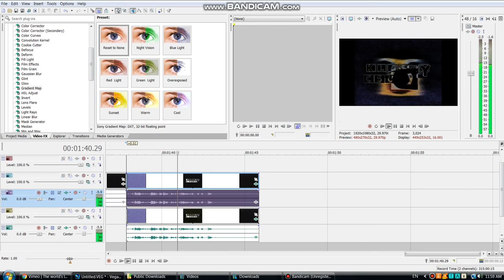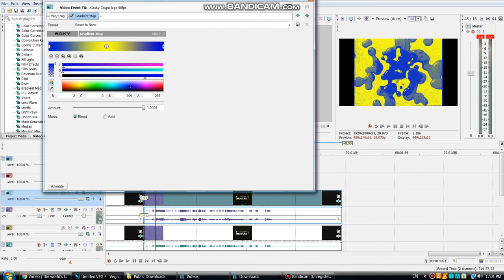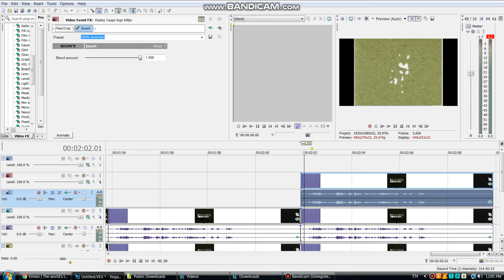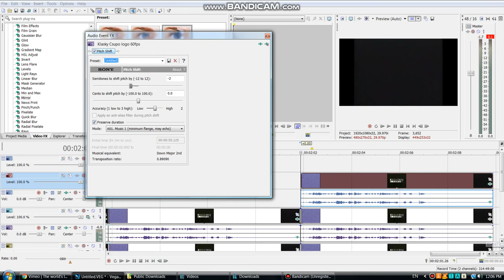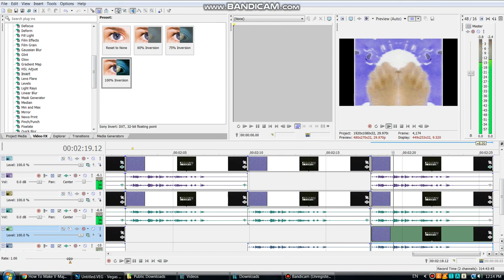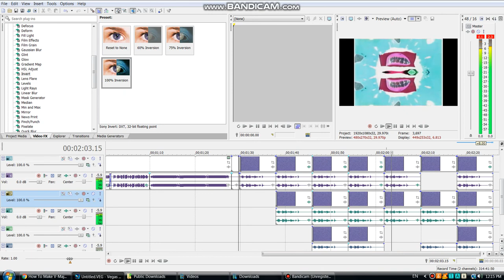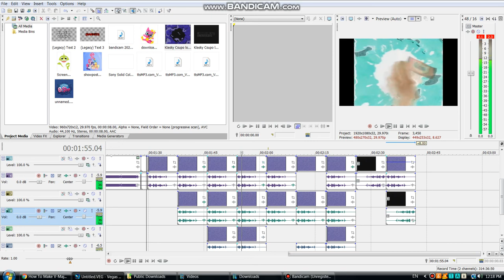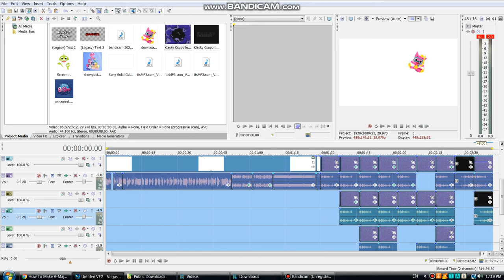How To Make 9 Klasky Csupo Effects In Sony using windows vista